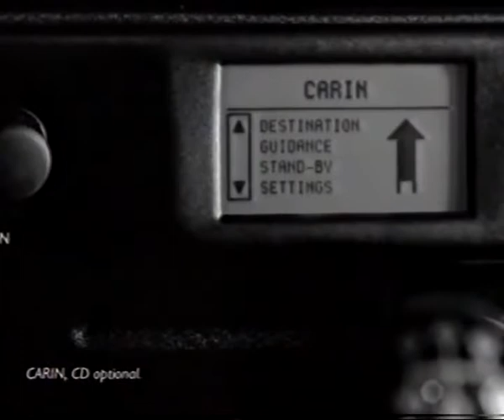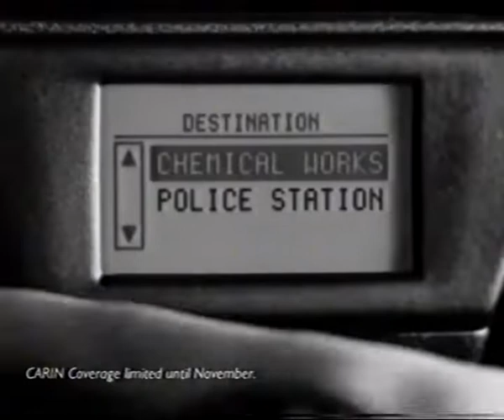Adverts from the latter part of the 20th Century Volume 131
mfi (Gordon Ramsay), Natwest (Another Way), Discovery Text, Vectra (One Step Ahead of the Mob), Thai Bites (Taxi), Lloyds TSB Currrent Account, DVD Video (Sony Go Create), John Smiths (Cutout).